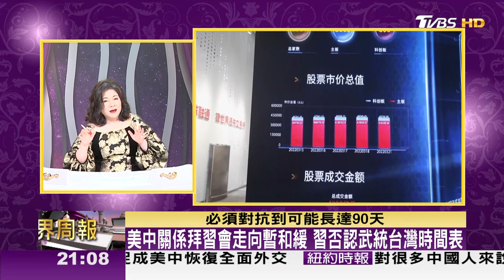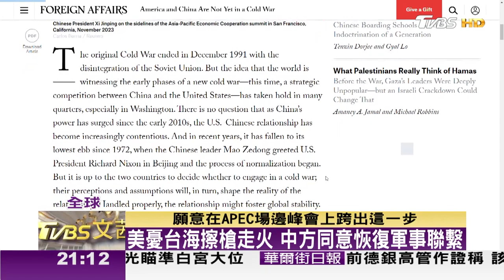中美間缺乏互信 拜登會晤習近平稱其坦率 TVBS文茜的世界周報 20231202